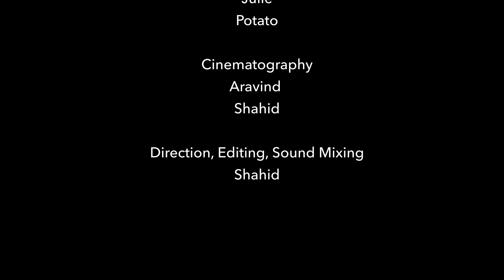Nocturnals/ Dance Film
Nocturnal - Movement on street light.  Collaborated with great artists.